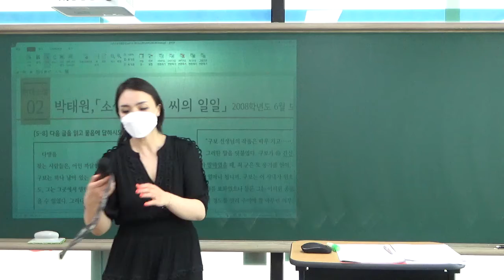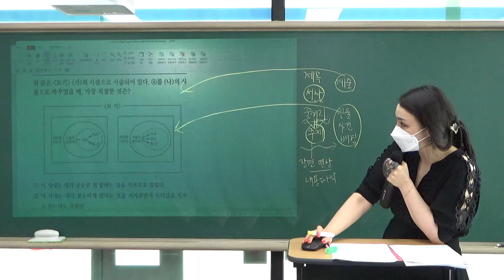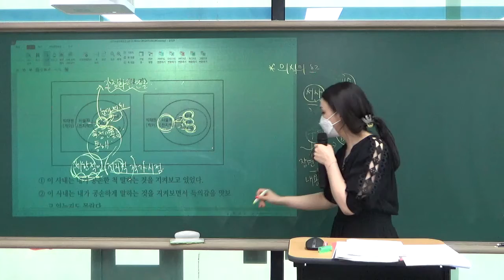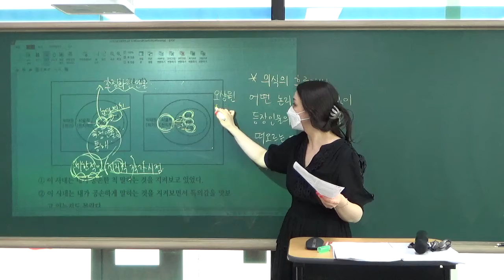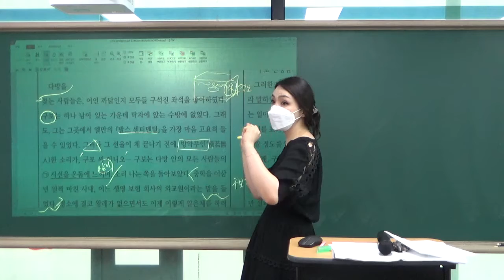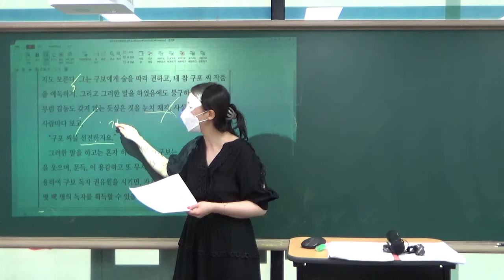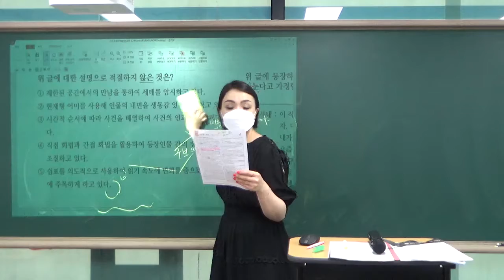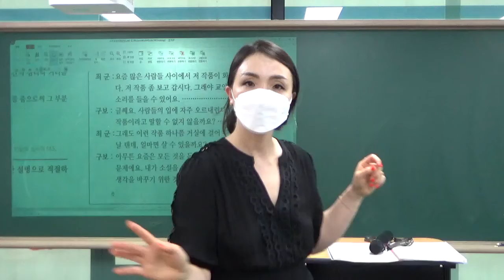210717 키움국몬 #1 소설가 구보씨의 일일